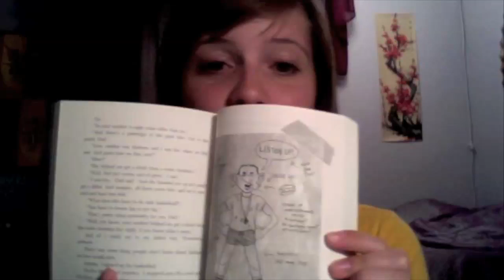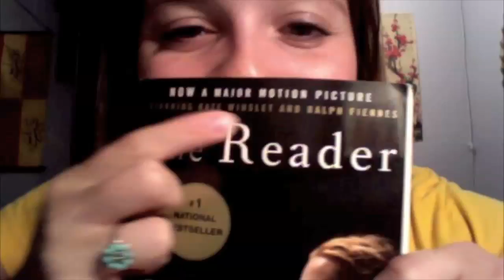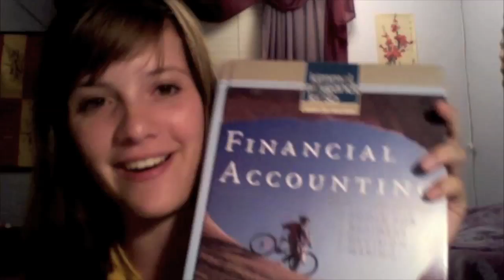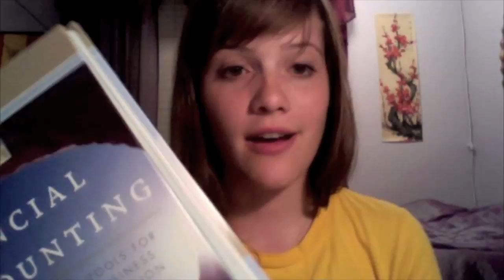Pain Feelings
In which Hilary talks A LOT, but not really about pain